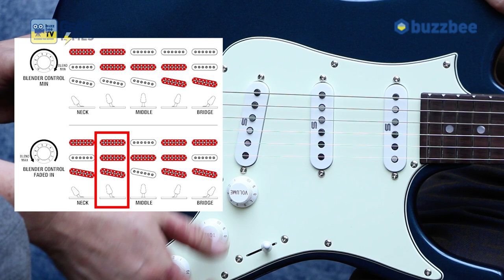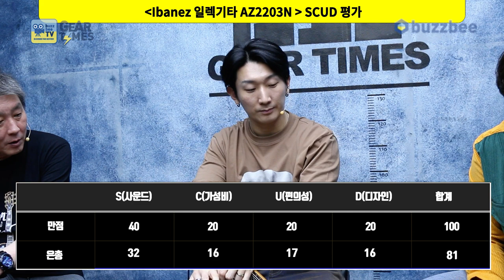[GearTimes 3665회] 아이바네즈 Ibanez 일렉기타 AZ2203N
아이바네즈 Ibanez 일렉기타 AZ2203N

0:00 오프닝
4:55 스펙(Spec)
7:45 사운드 테스트 (sound test)
14:56 시연 (Demo)
17:45 한줄평
19:13 점수